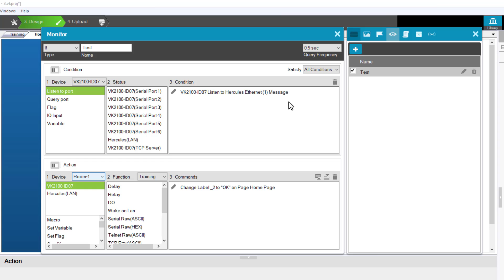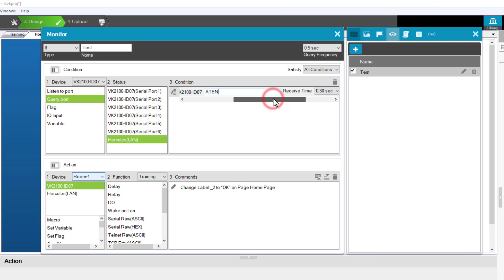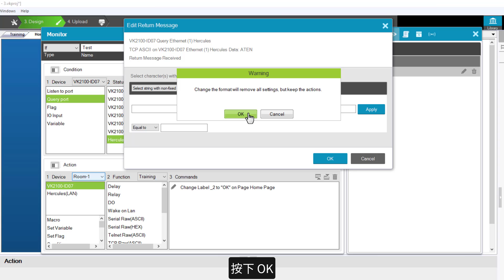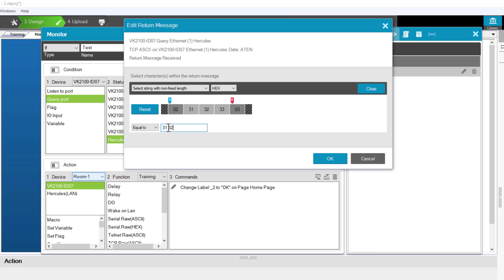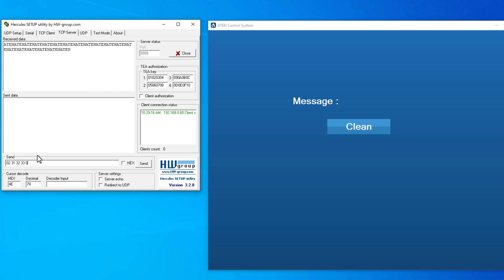14 如何新增監控事件以發指令取得設備狀況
ATEN VK6000 是一套直覺式環控編輯工具，可讓使用者依環境不同快速方便的設定 ATEN 環控系統。透過我們VK6000的直覺式引導介面，無須撰寫程式碼，即可協助您逐步設定您要控制的裝置。

您只需拖放預設影像及元件至編緝頁面上，就能利用此軟體建立自訂的環控介面。此外，您還可上傳影像及圖示來設計個人化的使用者介面 。VK6000 程式庫內建超過一萬筆裝置資料檔和 ATEN  產品資料檔，讓您可以即時無縫整合任何硬體裝置。

關於ATEN 環控系統有任何的問題，可以ATEN官網

ATEN 環控系統
ATEN Control System